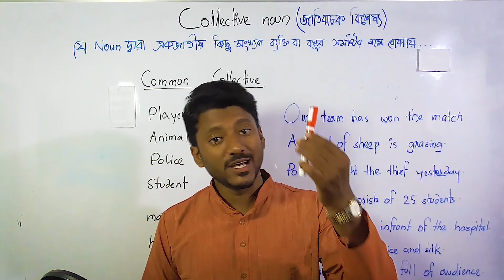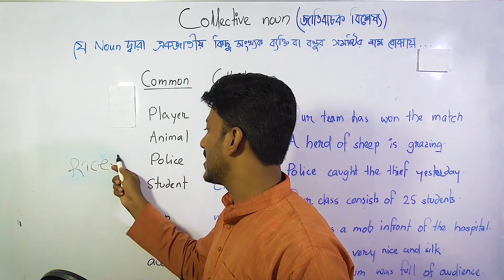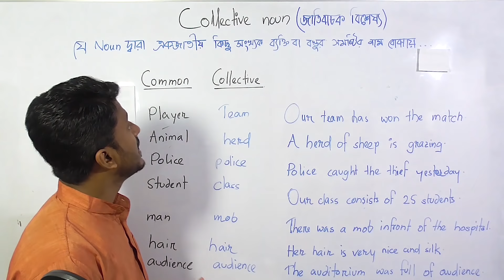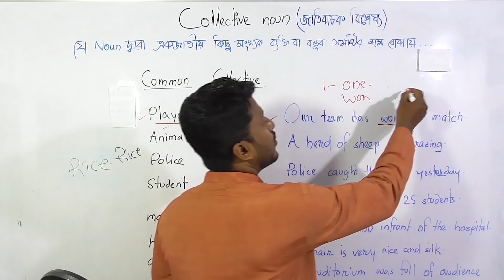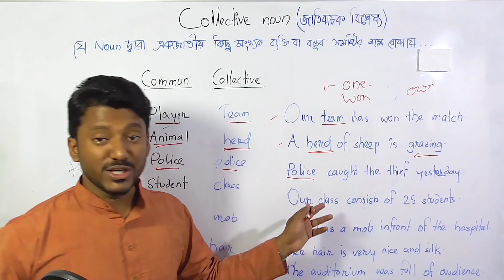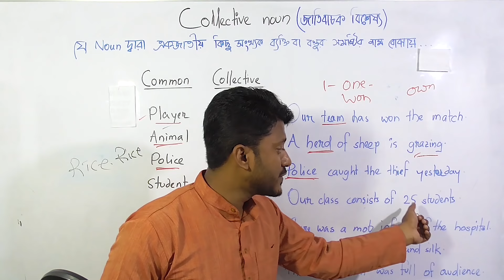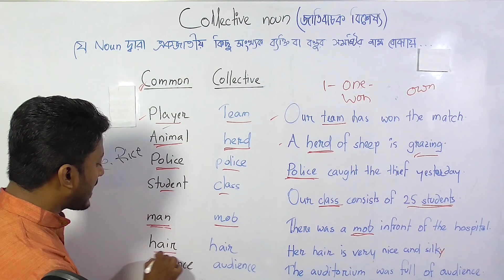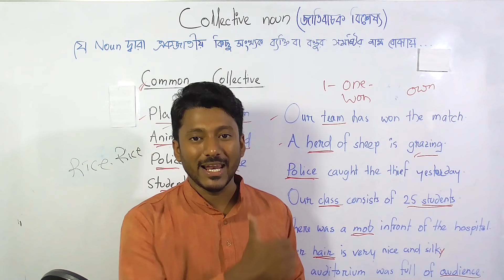Collective noun (জাতীবাচক বিশেষ্য) উদাহরণ এবং বাক্যে ব্যবহার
Hello friends.. Today you will learn about collective noun, এটি একটি এমন ধরণের noun যেটার plural এ s বা es যোগ হয়না।
হয় singular আর plural same থাকে নাহয় plural এর জন্য অন্য কোনো word ব্যবহার করা হয়।

1. Read and write daily for at least 1 hour at your level, means you can start with simple English story books which is made for kids.

2.  Try to clear you all doubts regarding basic english grammar.

3. Regularly watch and follow dadar school videos on different topics like: present tense, past tense, future tense, parts of speech, modal verb, voice changae, narration, articles, spoken english practice class etc.

4. Find a partner and start speaking in english. If nobody is there start self talking.